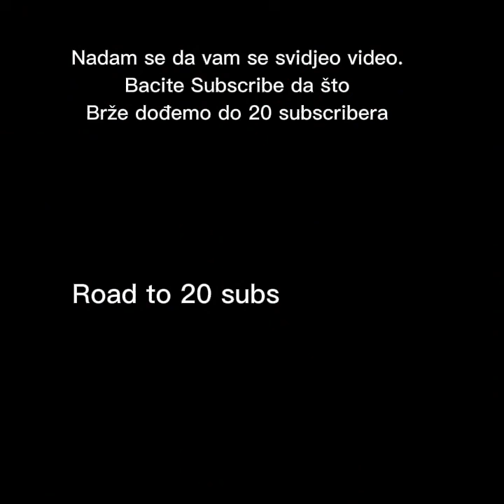OD BLATA DO ZLATA #3! UZIMAMO JOTU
Novi video